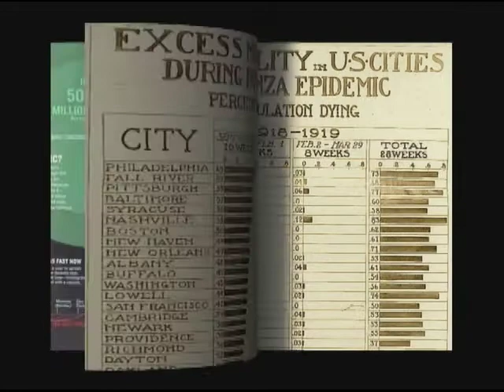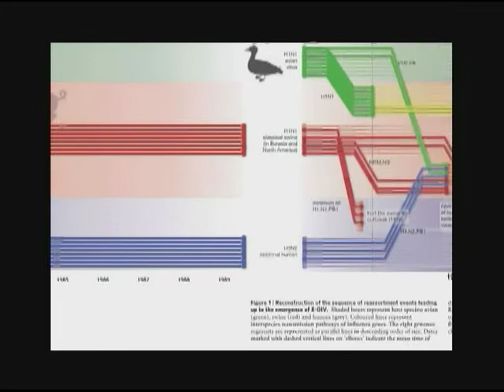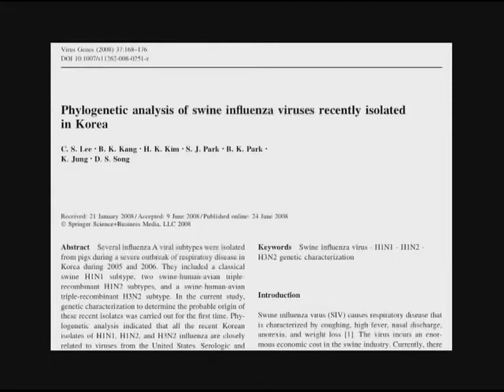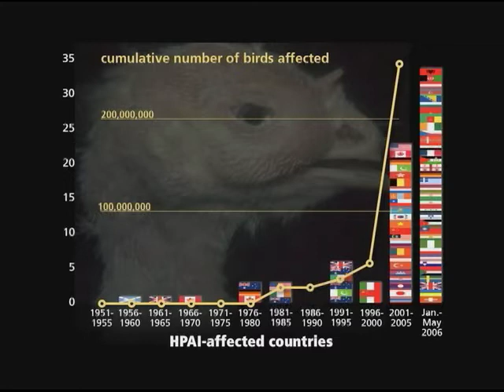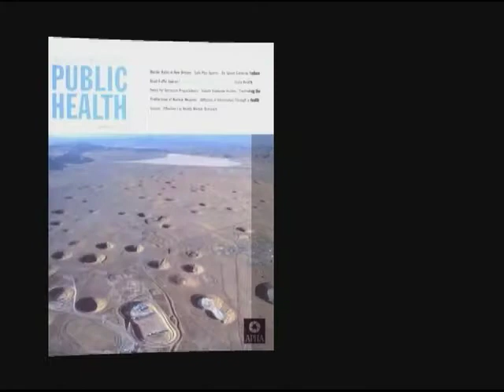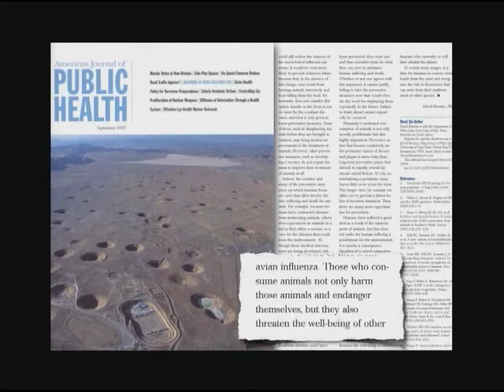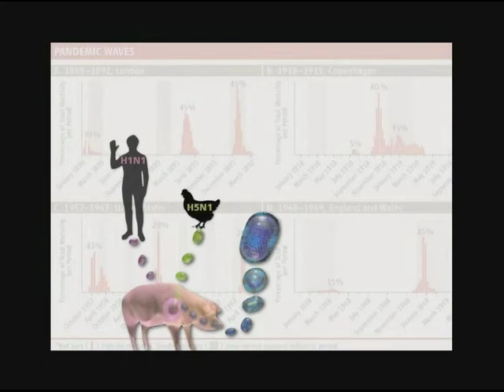Dr. Greger speaks about the rise in zoonotic diseases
On 3 November 2010, the World Preservation Foundation held a conference in Central Hall, Westminster, in partnership with Dods, the first name in political information and communications, to address the urgent need to find near term solutions to climate change.

TOPIC: Dr. Greger speaks about the rise in zoonotic diseases - including swine flu - linked to factory farming.

Michael Greger, M.D., is a physician, author, and internationally recognized professional speaker on a number of important public health issues.

Dr. Greger has lectured at the Conference on World Affairs, the National Institutes of Health, and the International Bird Flu Summit.

Currently Dr. Greger proudly serves as the Director of Public Health and Animal Agriculture at the Humane Society of the United States.